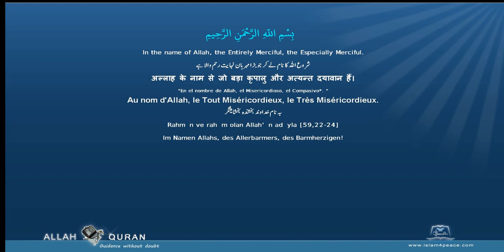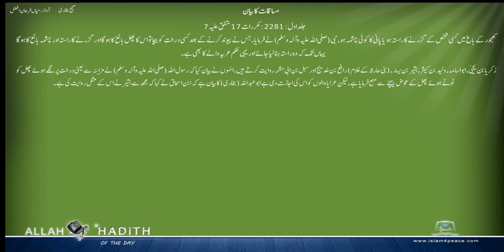Sahih Bukhari Urdu صحیح بخاری اردو 030 مساقات کا بیان